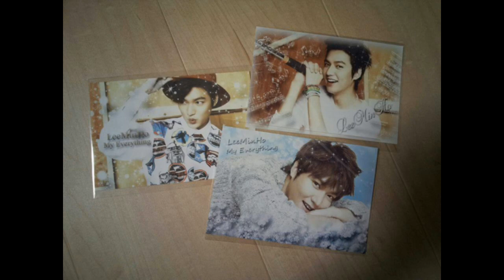LEE MIN HO GLOBAL CONCERT 2013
Behind His Concert Success in SoKor 🇰🇷..Osaka 🇯🇵 Yokohama..❤❤😉😘